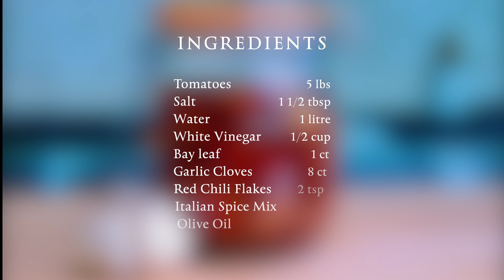Italian Home Made Sun Dried Tomatoes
The Italian classic that makes up for a great ingredient in multiple dishes.